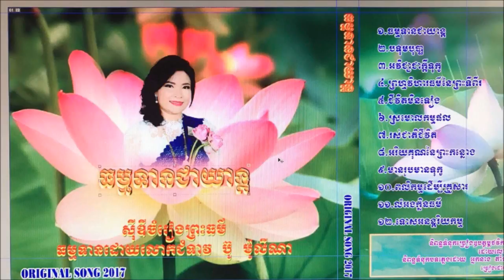03 - អវិជ្ជាជាក្តីទុក្ខ - ច្រៀងដោយ ថនច័ន្ទថុន - ORIGINAL SONG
និពន្វទំនុកច្រៀងឩបត្ថម្ភថវិការនិងចែកជូនជាធម្មទាន
បទចំរៀងព្រះធម៌ដោយលោកជំទាវ ប៊ូ ម៉ូលីណា
ច្រៀងដោយថនច័ន្ទថុន​
និពន្ធលំនាំបទដោយ តាំង ស្រីពេជ្រ